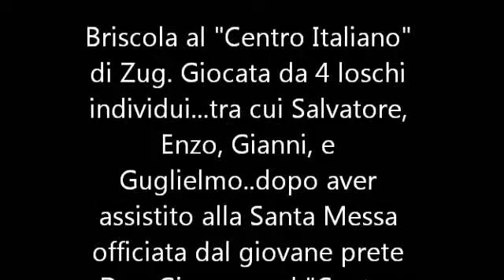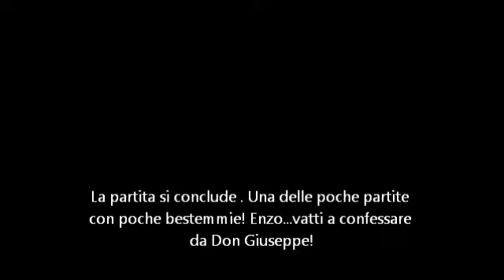*Partita a briscola * al Centro Italiano ZG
Giocata da 4 loschi individui.